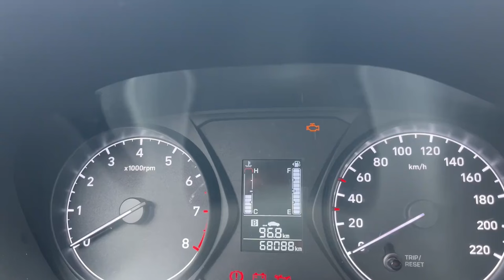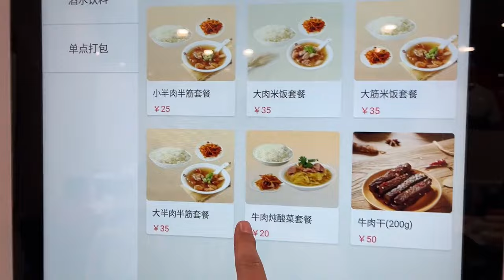网约车新人奖励没有了，92公里才挣102元，中午吃祥和炖肉25元